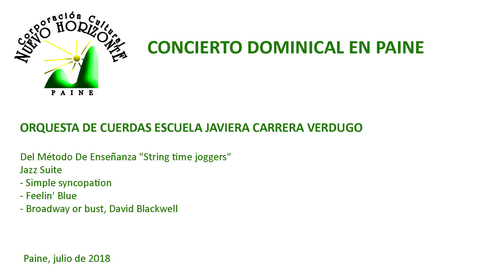ORQUESTA DE CUERDAS ESCUELA JAVIERA CARRERA VERDUGO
Director: Juan Flores
Del Método De Enseñanza "String time joggers"
Jazz Suite
- Simple syncopation
- Feelin' Blue
- Broadway or bust, David Blackwell

Concierto Dominical presentado por la Corporación Cultural Nuevo Horizonte.

Paine, julio de 2018